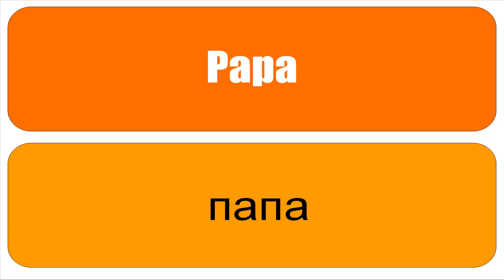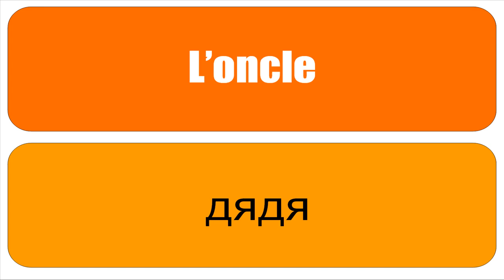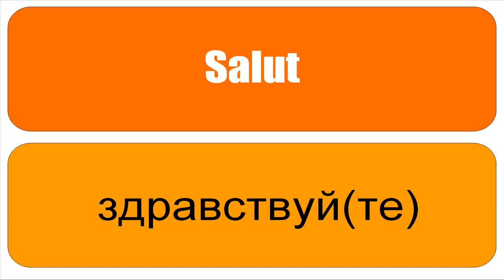Õpi prantsuse keelt # Ma õpin prantsuse keelt # Français # Russe